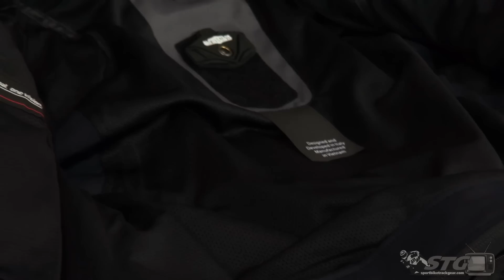Alpinestars Stella Devon Airflow Leather Jacket Review from Sportbiketrackgear.com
Alpinestars Stella Devon Airflow Leather Jacket Review

The Alpinestars Stella Devon Airflow Leather Jacket features a lightweight construction with top-quality protection and personalization features for a quality, comfortable fit.  This jacket is constructed of full-grain 1.1 mm leather with a multiple stitching design for reinforcement and tear resistance.  This leather jacket removable internal CE-approved shoulder and elbow protectors, and chest and back pad compartments with removable poly-foam padding inserts.  The Stella Devon Airflow Jacket also features poly-fabric stretch panels in key areas, multi-panel lining, 3D mesh inserts, removable thermal liner jacket, and pre-curved sleeves. Watch as Van goes into more detail in this review of the Stella Devon Airflow Leather Jacket from Alpinestars.

Sportbike Track Gear is the #1 online eCommerce site for protective motorcycle apparel and performance parts. Buy popular brand name motorcycle helmets, riding gear, tires and parts at SportbikeTrackGear.com today!